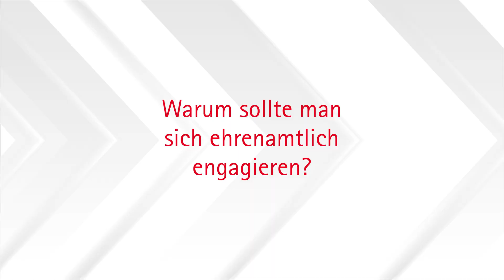Mein Weg in den Katastrophenschutz – Teil 3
Was braucht man, um Katastrophenschützer zu werden? ⛑️ Und warum sollte man es überhaupt tun? 🤔 Fragen, auf die dir Philipp in Teil 3 unserer kleinen Reihe zum Weg in den Katastrophenschutz gerne antwortet. 🗣️📹 Schau rein! Und wenn du dann Blut geleckt hast 😋: Hier kann es los gehen! 👈